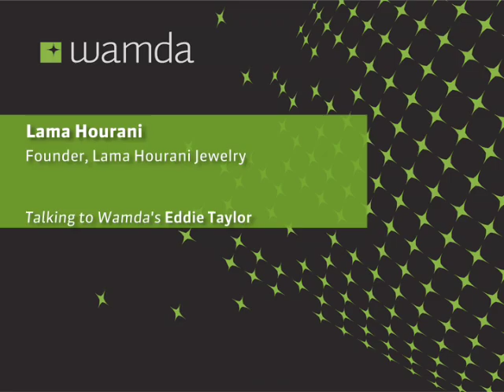Interview with Lama Hourani, Founder of Lama Hourani Jewelry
Lama Hourani discusses founding her company, Lama Hourani Jewelry, from scratch in Jordan and how she expanded into markets overseas.

 مصمة المجوهرات لمى حوراني تناقش تأسيس شركتها  من نقطة الصفر في الأردن ، وكيف أنها توسعت إلى الأسواق الخارجية.